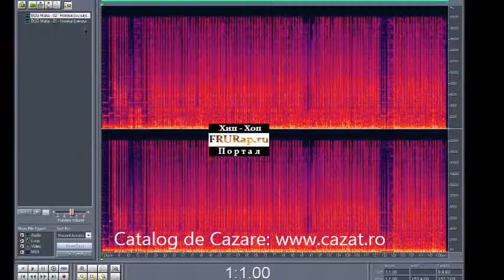Cazare Abrud Sat, Alba - Cazat.ro